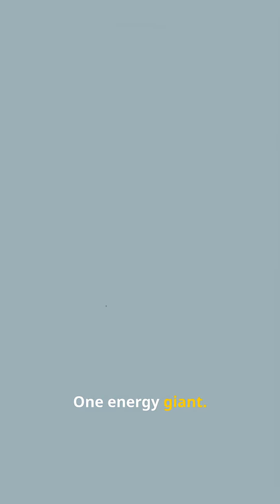Chevron: From Oil Wells to Jet Fuel | How a $300B Energy Giant Works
Chevron is one of the largest energy companies in the world, operating from oil and gas exploration to fuel, petrochemicals, LNG, and carbon capture. Founded in 1879, this American energy giant touches nearly every part of modern life — from driving cars to flying airplanes to making everyday products.

This short explains how Chevron works, where it operates, and why it still matters today.

🔁 Share for more business and energy insights